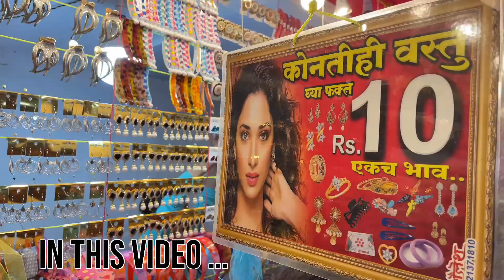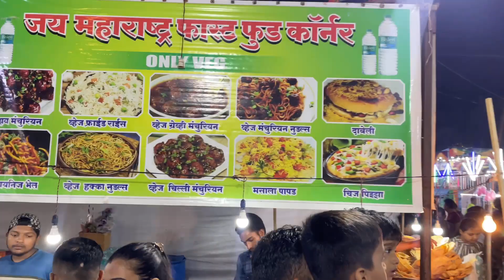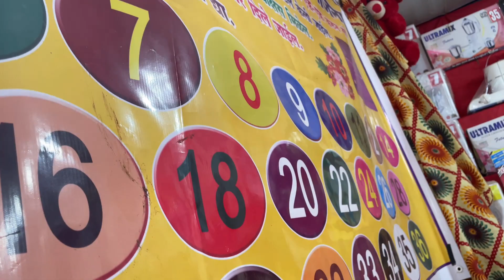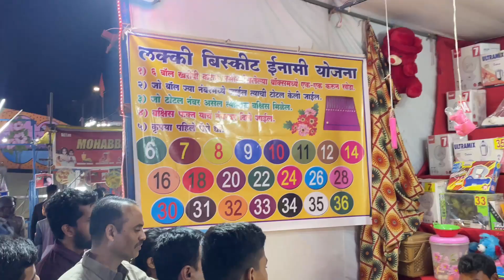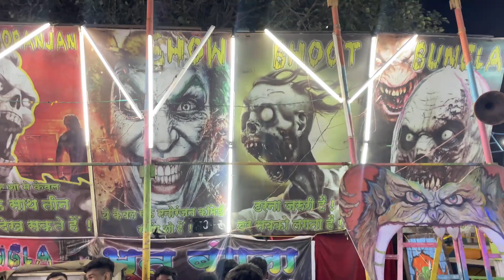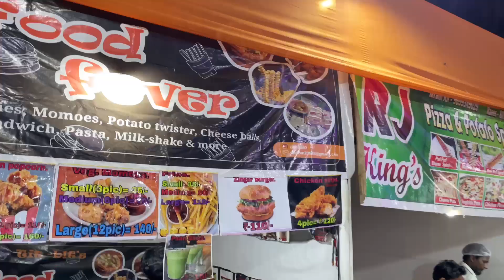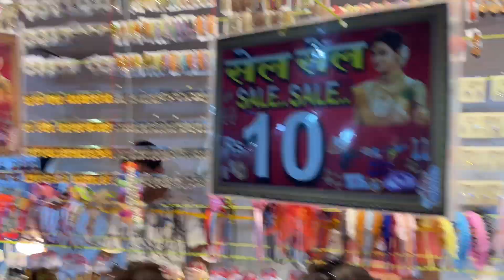बचपन की यादे 😍 मुंबई मेला 2023 | Bachpan ki yade taza kar li aaj | Mumbai mela 2023 😱 | Fun Game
bachpan ke khel khilona bachpan ke din song Purani yade song Bachpan ki yaadein Hindi Jane knha gye wo din
jab humlog ke pas mobile nhi tha bachpan ki yaadein
bachpan ki
bachpan ki dosti
bachpan ki mohabbat ko dil se na juda karna bachpan ki yaari bachpan ke pyari khesari lal yadav bachpan ki dor ka ye dhaga bachpan ki mohabbat ko
bachpan ki galti ko kaise sudhare
bachpan ki khushiyon ko garibi kha gai  Mela in mumbai, 2023 ka mela, Mumbai festival, Mela in mumbai, Mela vlog, complete Mela tour, family enjoyment vlog Malvani mela 2023 , mela me new jhula